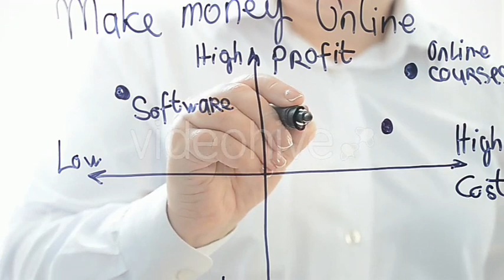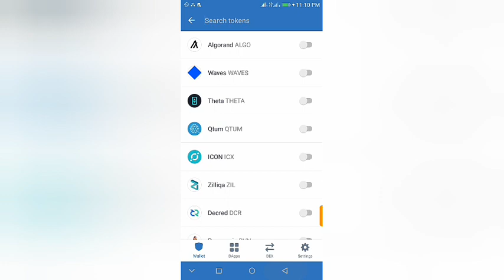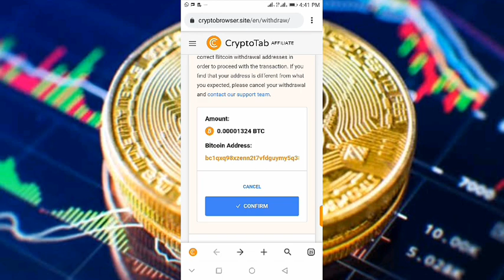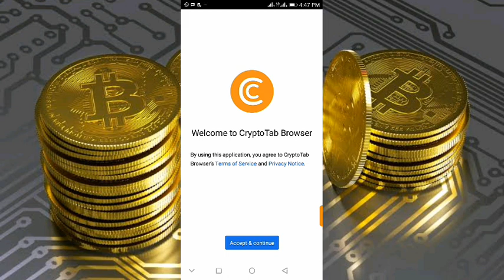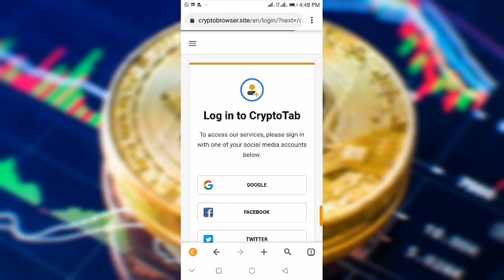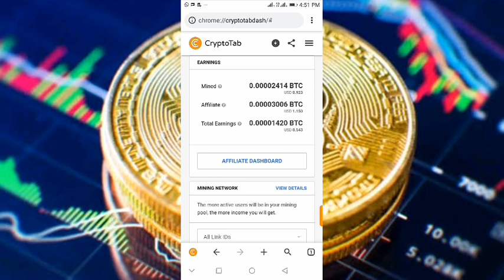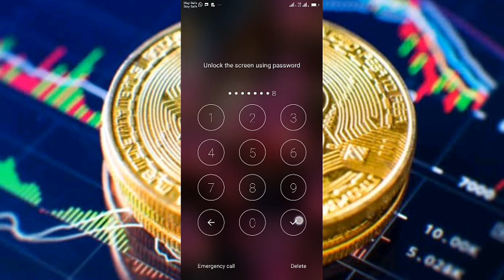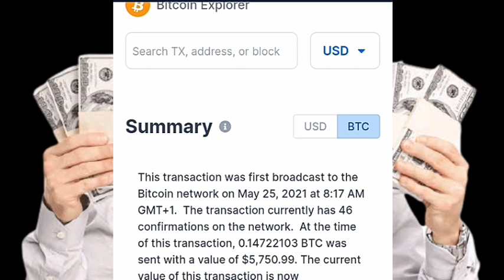Yadda ake samun $5,000 a application ||free Bitcoin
A cikin wannan bidio zan nuna maka wani application da ake samun $5000 for freea

Yadda zakayi abubuwan fasaha da wayarka ta hannu, kuma da yadda zaka samu kudi online a hanya mafi sauki.